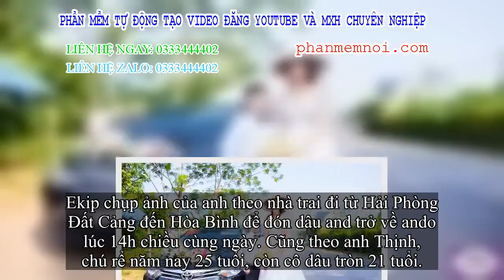✅ Thực hư đám cưới của chú rể Hải Phòng Đất Cảng 1,4 m với cô dâu 1,94m đang gây xôn xao MXH